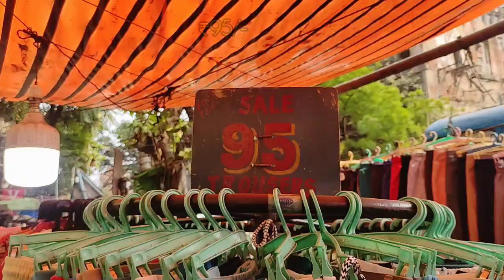New Market Summer Collection 2023 || New Market Pohela Boishakh 2023 Collection || Bengali Vlog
I Hope you Like it, Enjoy Shopping 🛍️
gives so encourage to do more 🌸
keep supporting 🌸

🔴 ADDRESS, Newmarket Kolkata,19 Lindsay St, NewMarket Area, Dharmatala , Kolkata, West Bengal 700087

🔴 Timing: Monday to Saturday 10am to 9pm
        Also open on Sunday but some shops close